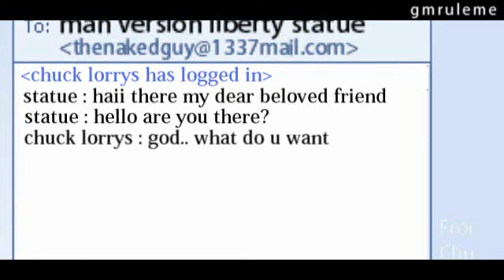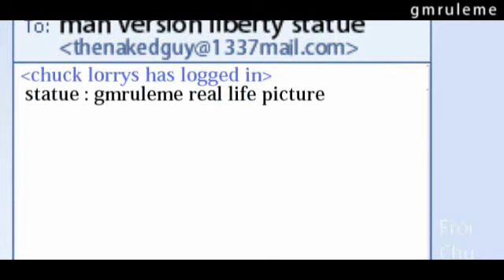Maple Kombat VIII Parody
I got buttercast's skin color wrong.. sorry.
:) This is just a parody, don't take it serious.